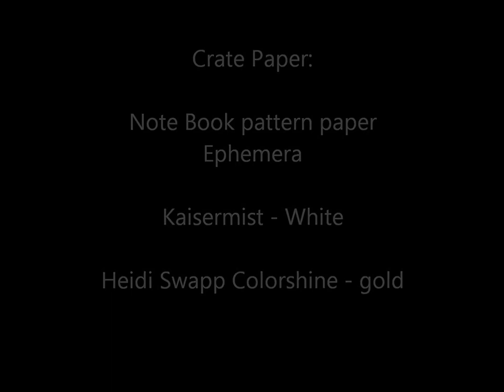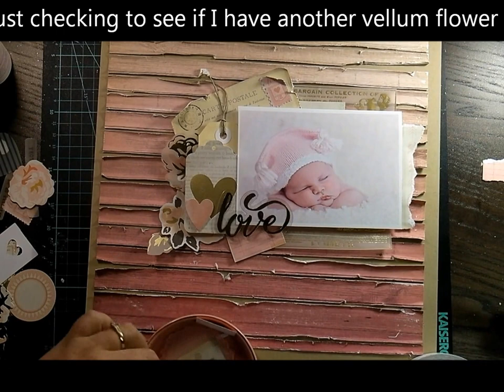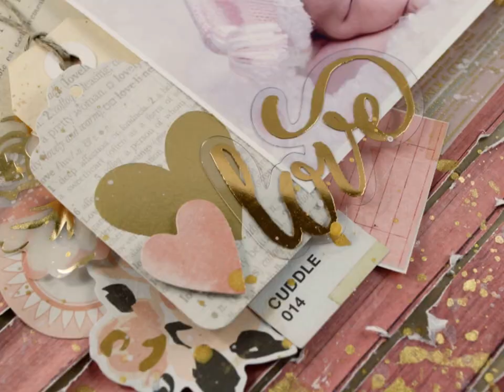Love Video #5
Thanks for looking and leaving some love xxxx